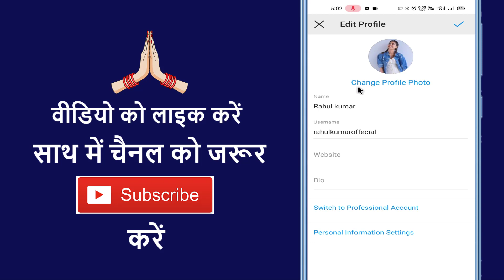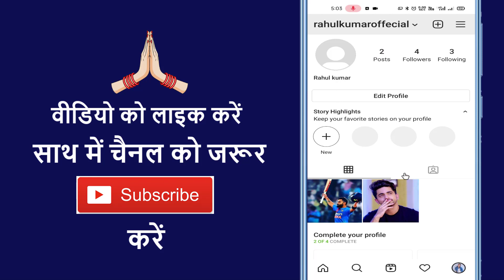Instagram Se Profile Photo Kaise Delete Kare !! How To Delete Instagram Profile Picture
Aaj ke is video me ham batane vale hai ki instagram se profile photo kaise delete karte hai

➡ Queries Solved

1. How to delete instagram profile picture
2. How to delete instagram profile photo
3. How to remove instagram profile pic
4. How to delete instagram dp
5. How to delete profile photo on instagram

1. Instagram photo delete kaise kare
2. Instagram profile picture delete kaise kare
3. Instagram profile photo remove kaise kare
4. Instagram photo remove kaise kare
5. Instagram profile picture remove kaise kare

1. Instagram se profile photo delete kaise karen
2. Instagram Se Apna photo delete kaise karen
3. Instagram se apna profile picture Kaise hataye
4. Instagram se profile picture delete Karne Ka Tarika
5. Instagram ka profile picture Kaise Delete kiya jata hai